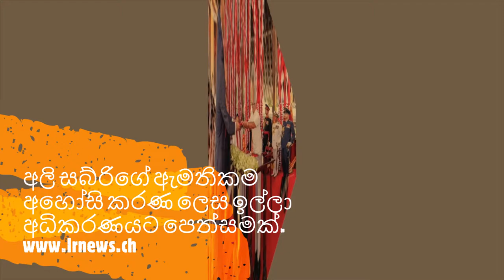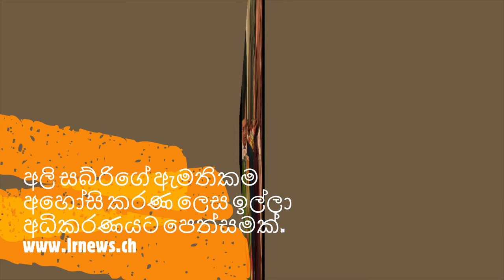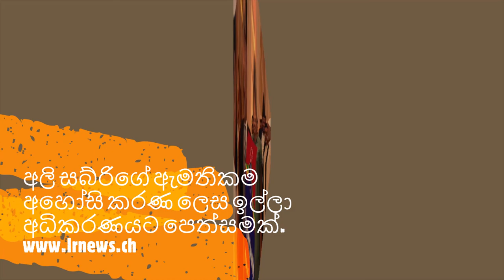අලි සබ්රිගේ ඇමතිකම අහෝසි කරණ ලෙස ඉල්ලා අධිකරණයට පෙත්සමක්.